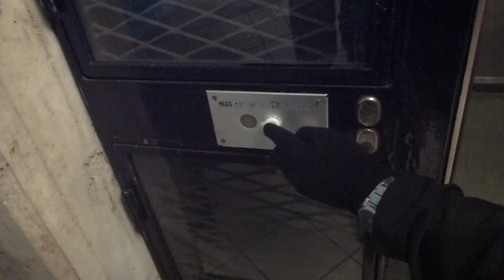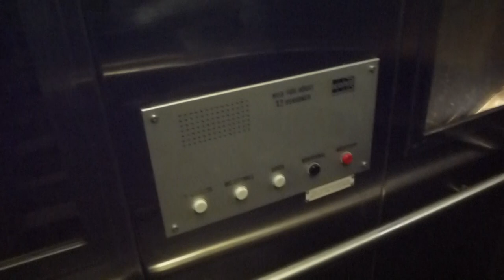Death Trap! 1972 Kone Asea Graham Inclined Elevator @ Stadion Metro Station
Duo with a former elevator filmer who quit youtube.

STD 22171